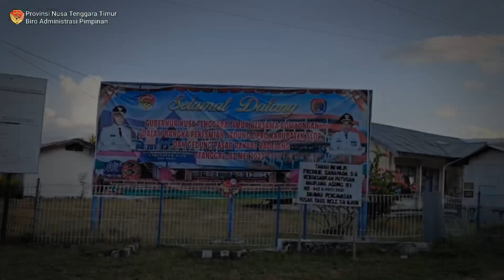Gubernur NTT VBL Tiba di Bandar Udara Pulau Alor. Kab. Alor, 22 Mei 2023